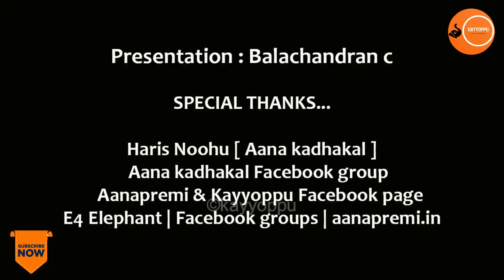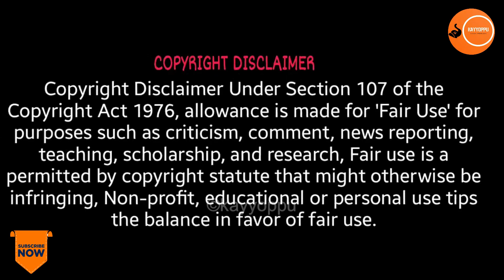പാപ്പാനെ തൊട്ടവനെ കൊമ്പിൽ കോർത്ത ആന | elephantattack | Aanakkaryam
പാപ്പാനെ തൊട്ടവനെ കൊമ്പിൽ കോർത്ത ആന | elephantattack _______________________________________________